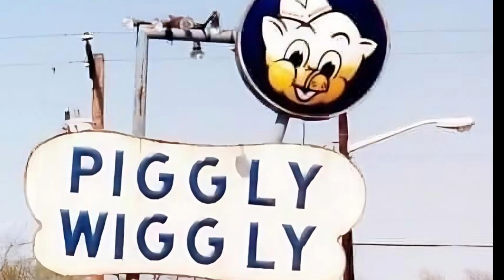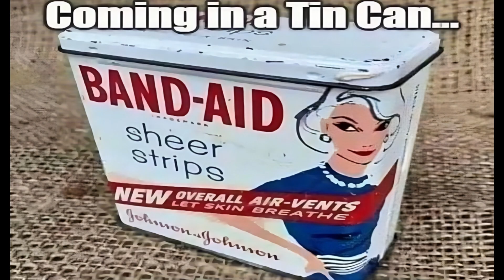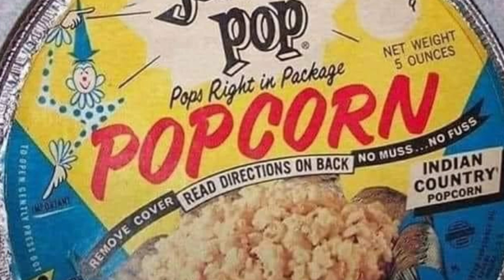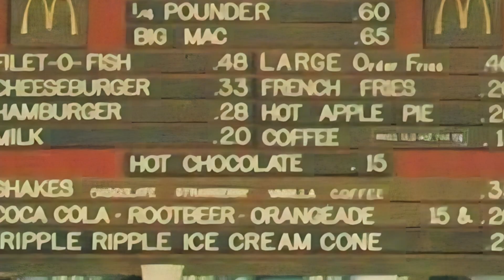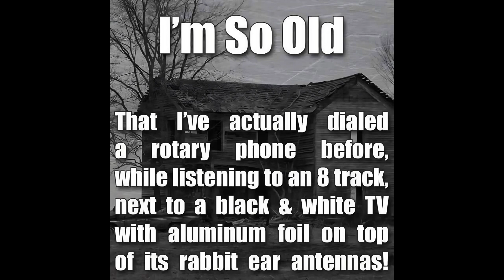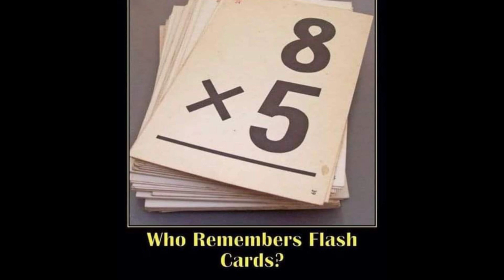Old Days!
There was a time not all too long ago, when life was simple! When flags flew from every porch or flag pole, and people respected each other! We said yes sir and no mam! A simple time where our focus was on our families! A time when being proud of our Country and believing in God was considered normal!   R.E.W